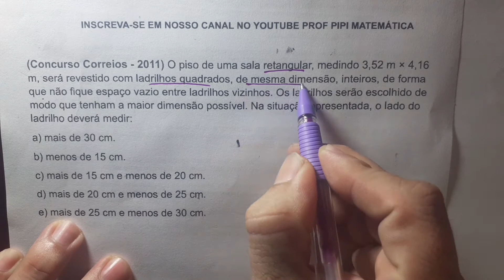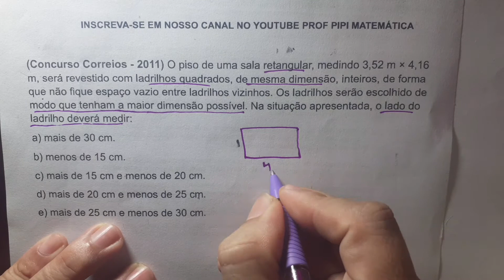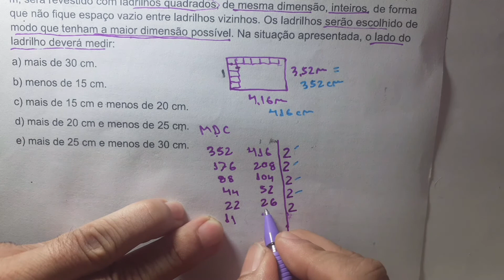Máximo Divisor Comum- MDC- Questão de concurso público- correios 2011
Aula de Matemática Básica sobre máximo divisor comum- MDC- Questão de concurso público dos Correios 2011 Cesp UnB